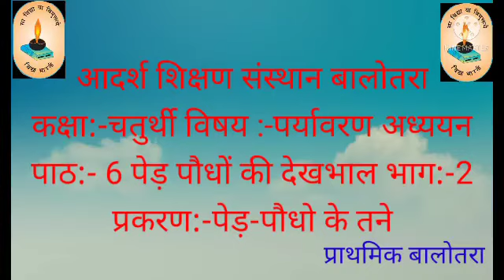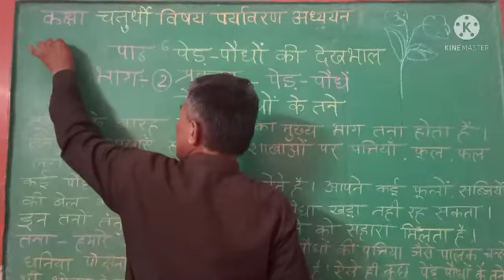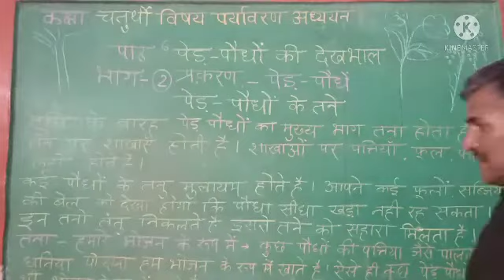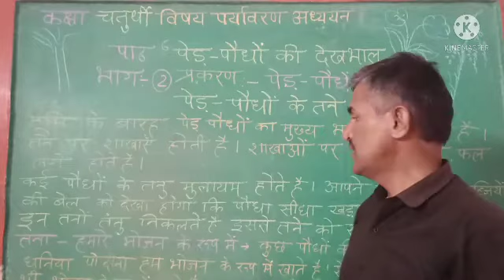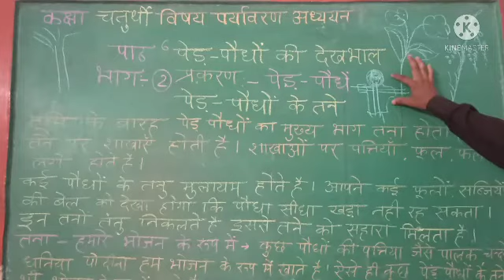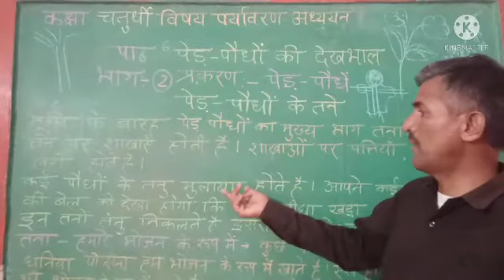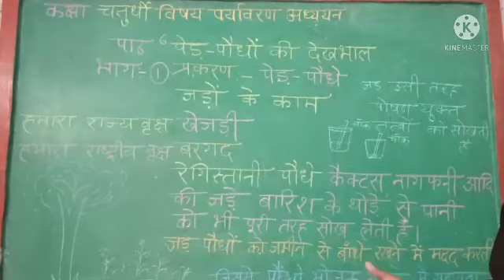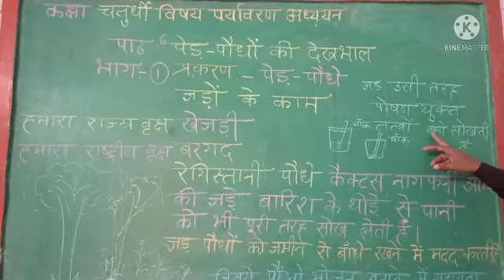कक्षा चतुर्थी पर्यावरण पाठ 6 पेड़ पौधो की देखभाल भाग 2